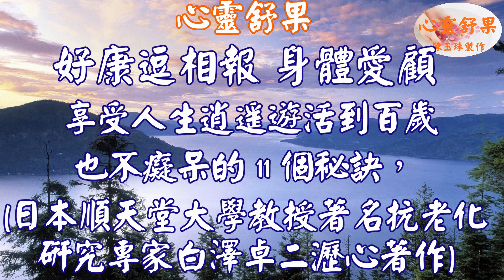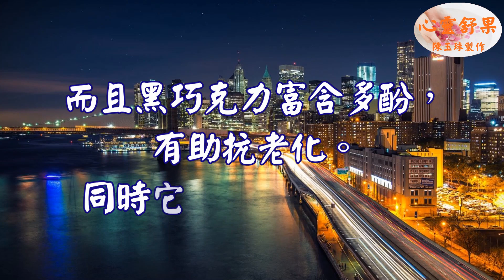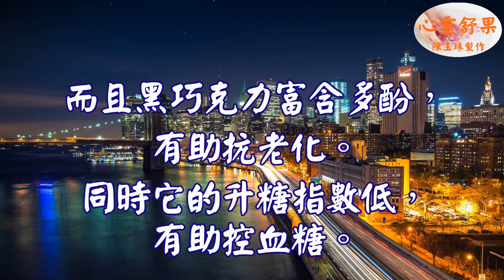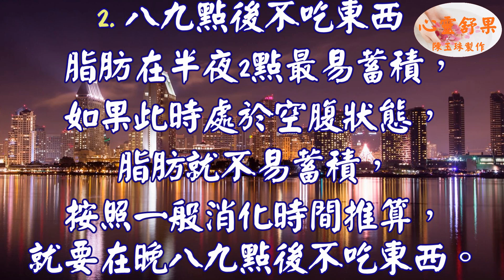心靈舒果-好康逗相報 身體愛顧 (享受人生逍遙遊活到百歲不癡呆的11個秘訣 )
心靈舒果 勵志文章 旅遊 溫馨小品 風景欣賞

3.每一則影片的留言心靈舒果都會親自看過，歡迎在心靈舒果的影片下方留言！

心靈舒果 需要大家的支持和鼓勵 請分享影片給至親好友 在平淡的生活中舒發煩悶，增添小小的確幸。 感恩 謝謝